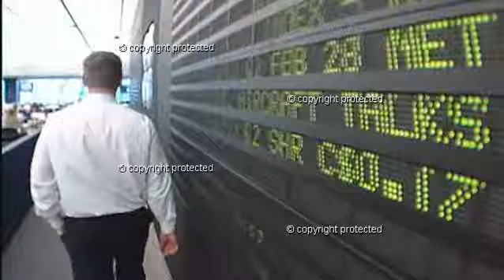MOSIndustryResources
PowerPlugs Video Backgrounds